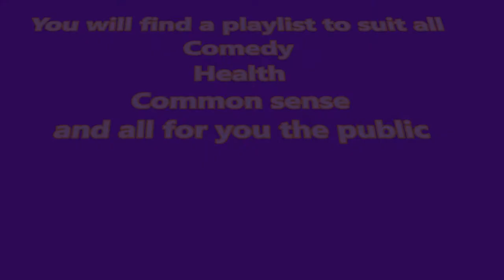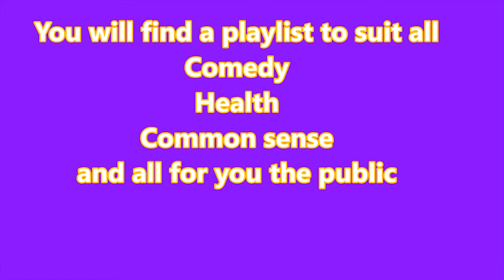The Happy news with Laurene Hope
This happy news is about the book Simply amazing coming out 27th Oct

Call Mon-Sat daytime:
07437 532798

Laurene Hope and Vavina San